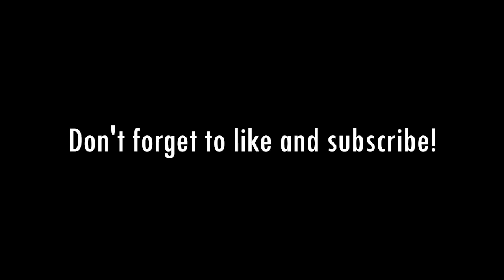Building Community Through Faith, Fishing and Film: With Jason Atkinson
Michael Steele speaks with filmmaker and former Oregon State Senator, Jason Atkinson. Jason discusses his involvement in the largest restoration project in U.S history along the Klamath River and the relationships that were formed with native tribes to save the river. He also discusses how film and culture can inform politics and the organization Pastor Mondays, which merges faith, community and fly fishing to curate fly fishing experiences for Pastors.

If you enjoyed this podcast, share it with a friend.

Film "A River Between Us"